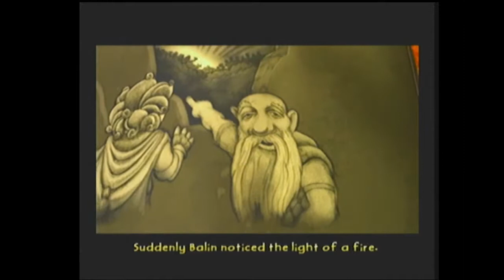The Hobbit | Episode 2: Roast Mutton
Cap and Mew continue their journey through middle earth and find some Wicked HUGE trolls! Will they survive? Find out in this episode!